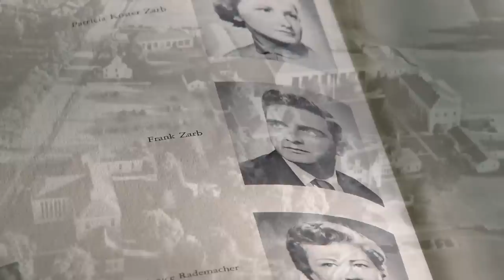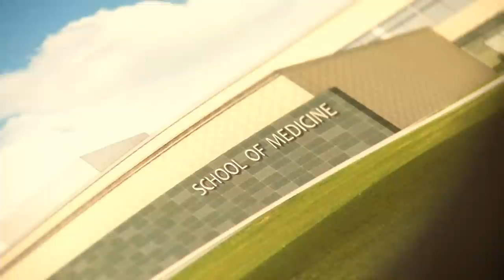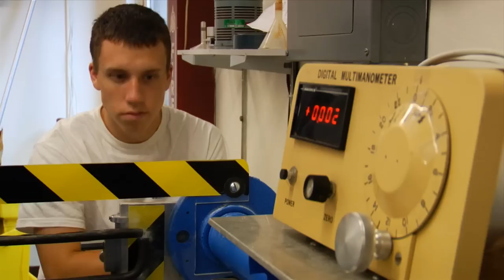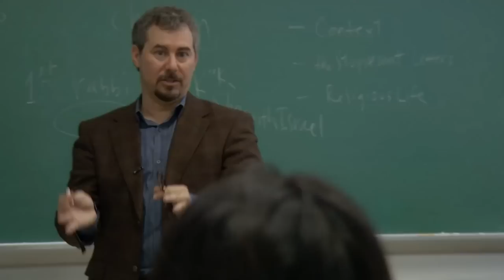2012 Hofstra Gala honoring Robert and Florence Kaufman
Robert and Florence Kaufman have supported numerous nonprofit organizations -- with grants from the Robert and Florence Kaufman Foundation, Inc. and personal gifts -- including the New York Public Library, Central Park Conservancy, The Metropolitan Museum of Art, Whitney Museum of American Art, Guggenheim Museum and Hofstra University. In 1993 Hofstra University honored their years of support by dedicating the Florence and Robert Kaufman Plaza in front of Hofstra Hall. The Florence and Robert Kaufman Endowed Scholarship was created in 2000.  In 2007 the Kaufmans established the Robert and Florence Kaufman Endowed Chair in Jewish Studies to advance the academic study of Jews and Judaism at Hofstra.